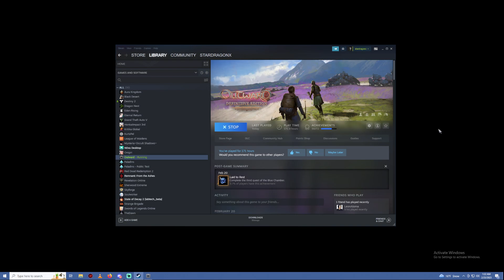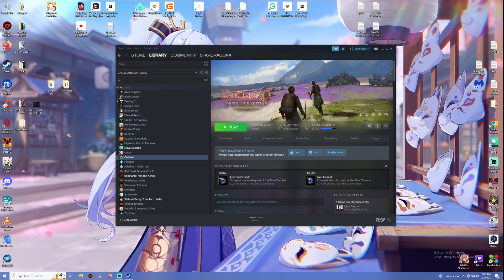Outward chakrams build continue